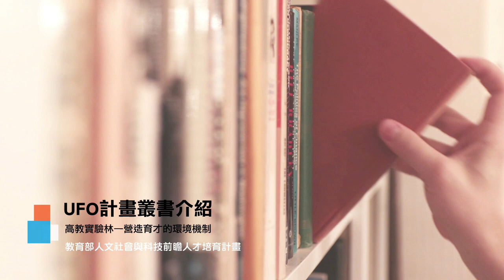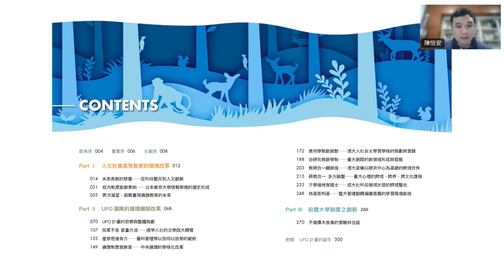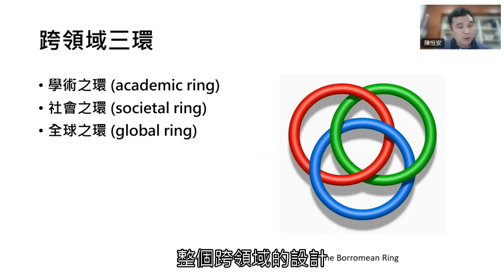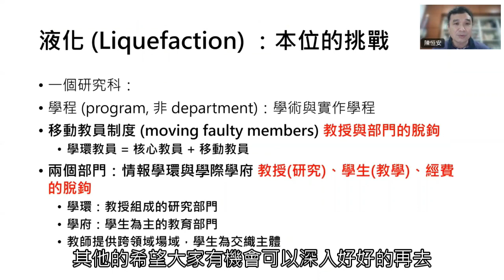UFO計畫叢書介紹｜高教實驗林—營造育才的環境機制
UFO計畫辦公室就計畫推動策略、各受補助團隊的計畫執行過程、以及交流會、工作坊與專家諮詢會議中的重要討論過程，依工作項目進行6本專書編撰。

《高教實驗林—營造育才的環境機制》主要收錄國、內外高教有關環境機制改革的案例及未來想像。陳恒安老師的導讀焦點為東京大學情報學環的「移動教員制度」，不同領域的教師可以藉此移動到學環進行教學與研究。現時高教已面臨少子化及教育經費縮減的挑戰，移動教員可能是一種解方，更重要的是加深、加廣跨領域交流的層次及豐富性，提供培育前瞻未來人才良好的成長環境。

輕鬆對談大學前瞻教育裡的新興議題、環境改革、連結網絡！

歡迎到網站中的「樹洞與茶」閱讀或下載「UFO計畫叢書電子版」。